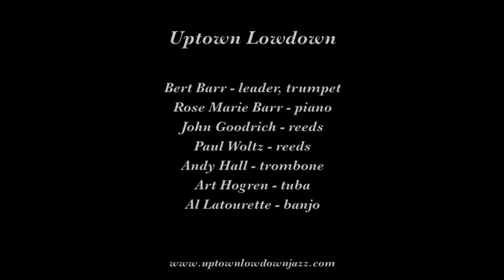Uptown Lowdown "I Wish I Could Shimmy Like my Sister Kate"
Uptown Lowdown plays "I Wish I Could Shimmy Like my Sister Kate" on June 8, 2015 at the 25th Annual America's Classic Jazz Festival in Lacey WA.

Musicians are Bert Barr, leader, trumpet; John Goodrich, reeds; Paul Woltz, reeds; Andy Hall, trombone; Rose Marie Barr, piano; Al Latourette, banjo; and Art Hogren, tuba.